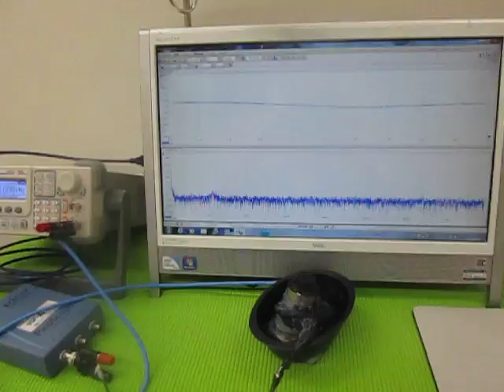超音波テスターによる、超音波伝搬状態の測定